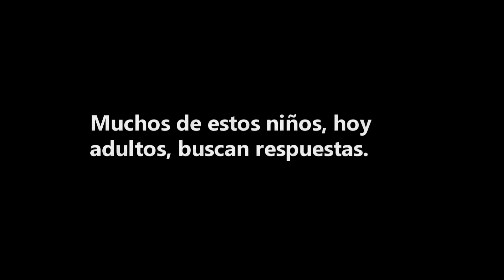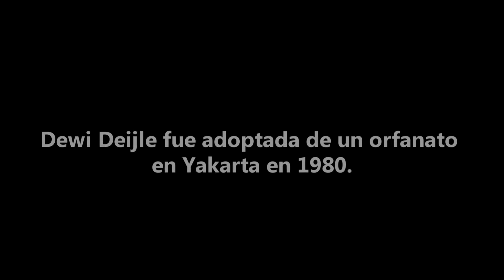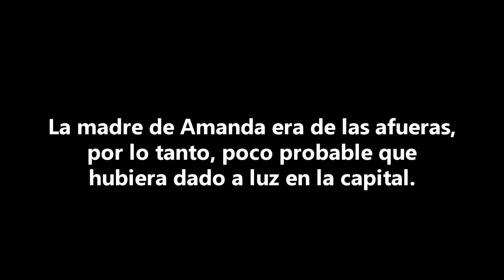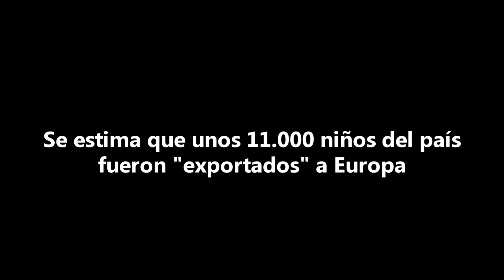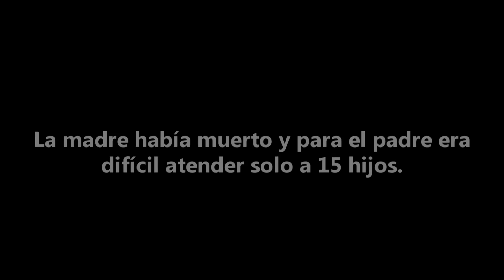El robo de bebés con falsas adopciones; el drama de miles de neerlandeses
“Mis documentos están falsificados, no puedo encontrar ninguna información sobre mis raíces. Siempre supe que fui adoptada, para mi eso no es un problema, el problema es que mis papeles son falsos y es muy posible que mi madre biológica no quisiera darme en adopción”, relata Dewi Deijle en un encuentro en La Haya.